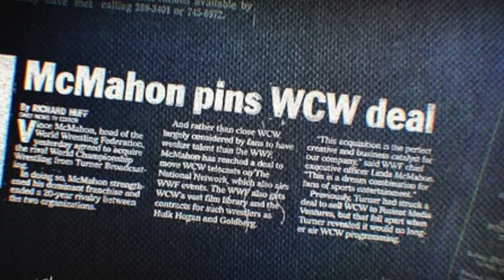Attitude era WWE la historia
A finales de los 90 y como medida para combatir a la WCW la WWF dio inicio a la era attitude la cual presentaba a nuevos luchadores y tenia nuevas características diferentes a los años pasados, como lenguaje obsceno, violencia extrema y contenido para adultos. La cosa resulto ser un éxito que termino por moldear el éxito de la WWF